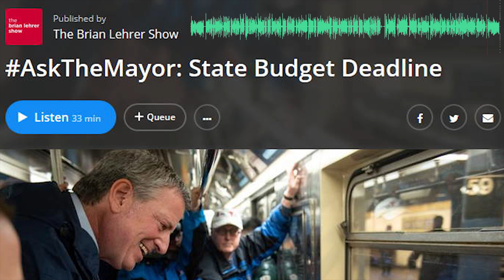GDS - Ask the Mayor